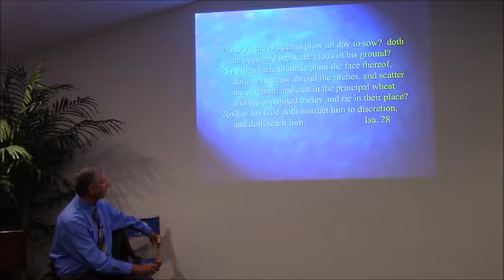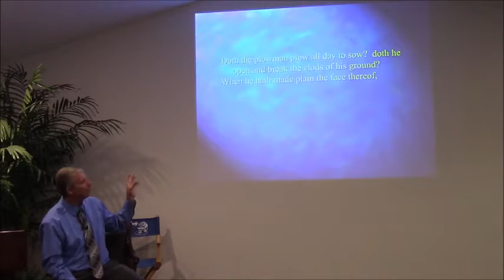Terry Ball on Isaiah 28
Terry Ball talks about Isaiah 28 and how to better understand Isaiah at the Learn Our Religion lecture series.